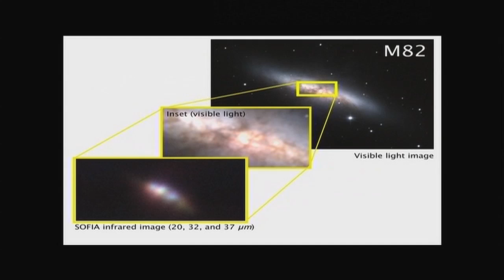NASA's Stratospheric Observatory for Infrared Astronomy (SOFIA) -- July 2014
Inspector General Paul Martin released a report examining the long-term demand for and viability of SOFIA – NASA’s airborne observatory that examines star and planet formation – in light of its troubled development history and high annual operating expenses.